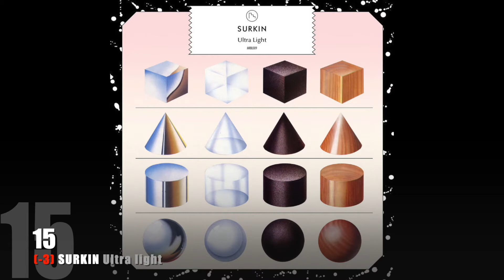Supertop - 12 novembre 2011